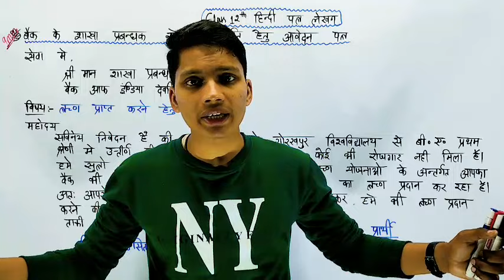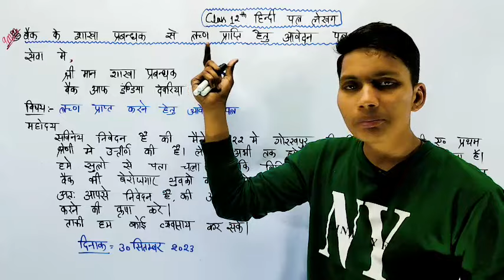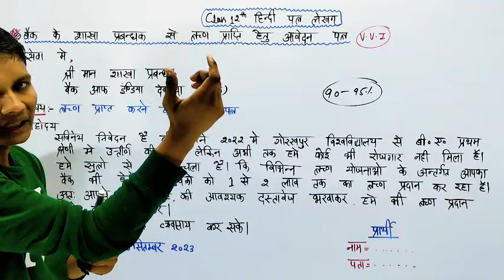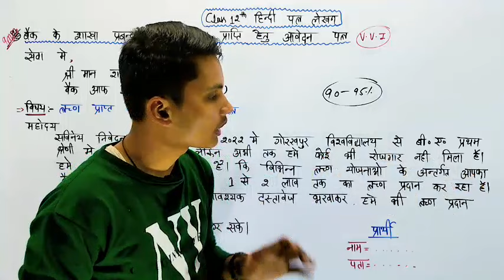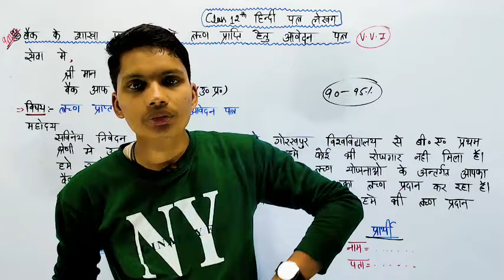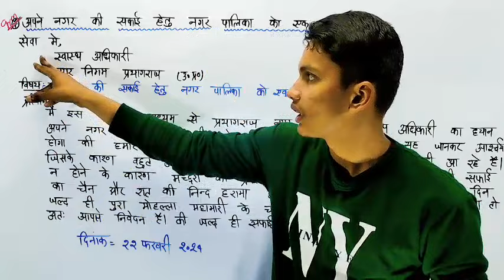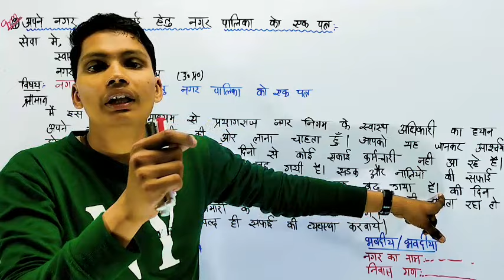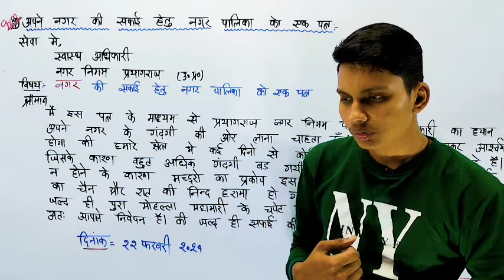Class 12th हिन्दी महत्वपूर्ण पत्र लेखन | Class 12th hindi important patra lekhan 2024 up board exam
12th हिन्दी महत्वपूर्ण पत्र लेखन
class 12th hindi important letter 2024
class 12th hindi important patra lekhan 2024 up board exam